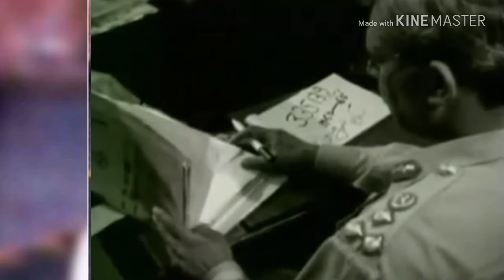Maqbool Hussain, died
1965 کی جنگ کے غازی سپاہی مقبول حسین سی ایم ایچ اٹک میں انتقال کرگئے۔

پاک فوج کے شعبہ تعلقات عامہ (آئی ایس پی آر) کے مطابق 1965 کی جنگ کے دوران سپاہی مقبول حسین زخمی ہوگئے تھے جس کے بعد بھارتی فوج نے انہیں جنگی قیدی بنا لیا تھا، سپاہی مقبول حسین 40 سال بھارتی جیلوں میں قید رہے اور 2005 میں انہیں رہائی ملی، سپاہی مقبول حسین کو ستارہ جرات سے بھی نوازا گیا۔

ترجمان پاک فوج کے مطابق آرمی چیف جنرل قمر جاوید باجوہ نے سپاہی مقبول حسین کے انتقال پر افسوس کا اظہار کیا ہے، ان کی نماز جنازہ آج مکمل فوجی اعزاز کے ساتھ ادا کی جائے گی۔

 Maqbool Hussain breathed his last at CMH Attock. The brave soldier got injured and was taken prisoner by the Indian Army during 1965 war. Later, after spending 40 years in Indian jails, he was released during 2005. He was recipient of Sitara Jurrat. His Namaz e Jinaza will be offered tomorrow with full military honours.